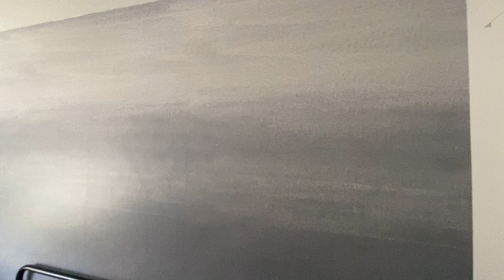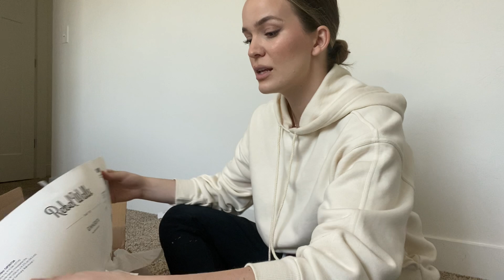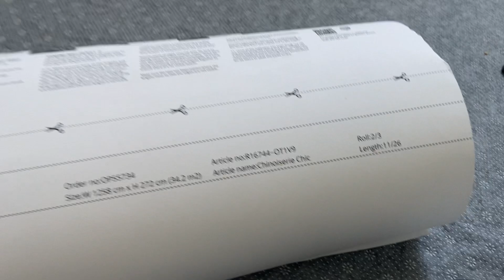VLOG || Mini Hobby Lobby Haul + Installing New Wallpaper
Mini Hobby Lobby haul and installing new wallpaper today!

Girls Bunk House

Similar Glass Cabinet
Black Bowl
White Vase
Curtain Ring Clips

Wall Sconces
Light Pucks
Coffee Table
Ceiling Fan
Black Mirror
Marble Coasters
Coffee Table Books
Throw Pillow Covers

Picture Frame
Berry Baskets
Dish Scrubber
Soap Dispenser
Glass Jars
Cheese Boards
Cookbook Stand
Black Bowl
Roman Shade
Subway Tile

SHOP MY ENTRYWAY:
Roman Shade
Faux Fiddle
Accent Table
PB Planter
Entryway Light
Terracotta pot

SHOP MY BEDROOM:
Bed Frame (Color - Talc)